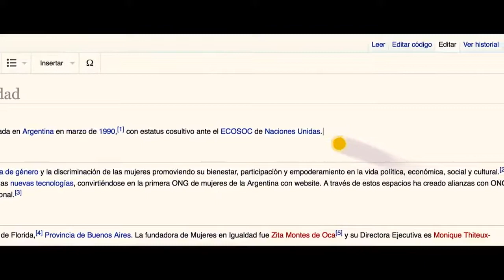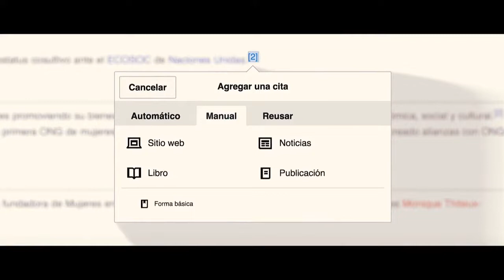Leamos Wikipedia en el aula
Video para el programa de "Train the trainers" de "Leamos Wikipedia en el aula".